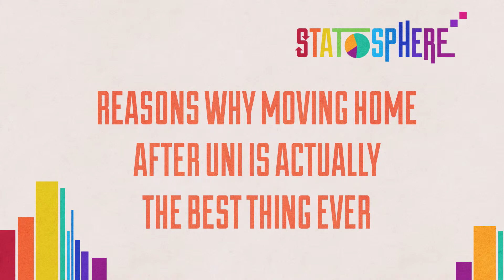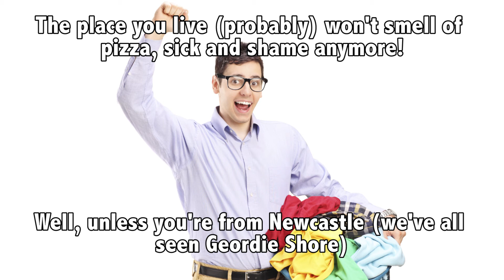Reasons Why Moving Home After Uni Is The Best Thing Ever!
So the university adventure is over and you feel like you’re taking a step backward but coming home, but it isn’t; in fact, there are some great benefits to it. Here they are in video form.